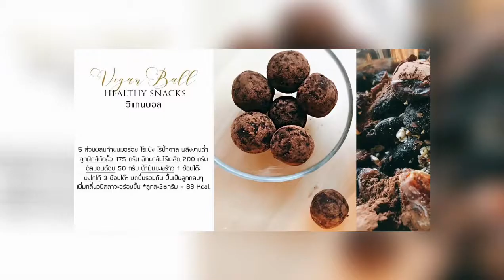สูตรขนมเจ ช็อคโกแลต วีแกนบอล ทำจากผลไม้อบแห้ง ไร้แป้ง ไร้น้ำตาล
ช็อคโกแลต วีแกน บอล เเฮลตี้สแน็ค ขนมอร่อยสำหรับคนรักสุขภาพ ไร้แป้ง ไร้น้ำตาล ไม่มีไข่ ทำจาก อินทผาลัม ลูกฟิก อัลมอนด์ น้ำมันมะพร้าว และ ผงโกโก้แท้ 100%  ทานเป็นขนมเจ ได้เลย @argooyoomaisook